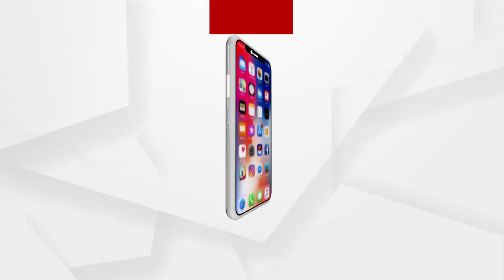ପରୀର ବାପାମାଙ୍କୁ ସୁରକ୍ଷା ପ୍ରଦାନ କରାଯାଉ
ପରୀର ବାପାମାଙ୍କୁ ସୁରକ୍ଷା ପ୍ରଦାନ କରାଯାଉ. ଏହା ସହିତ ନୟାଗଡ଼ ଏସପିଙ୍କୁ ତଦନ୍ତ ରିପୋର୍ଟ ଦିଅନ୍ତୁ